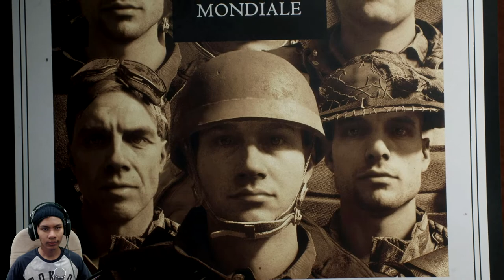Terciduk | Battlefield V | Part 6 | Tirailleur